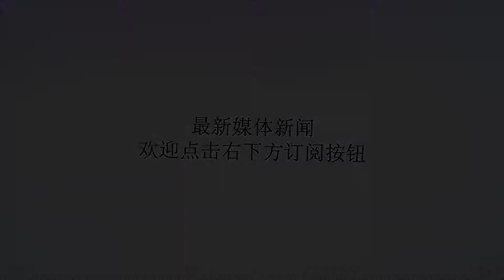08年奥运会科比的5大经典镜头，满屏幕都是兄弟情，第一非他莫属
谢谢！十周年，不知不觉2008年奥运会过去了十年。08年的奥运会，那是可以和梦一相媲美的美国队，有巅峰科比、詹姆斯、韦德、霍华德等超巨。虽然08年科比输了总决赛，但是记得当时是这么介绍科比的：世界上最好的篮球运动员。科比来到北京，对于篮球迷来说，这届奥运会似乎更加有味道。一起回顾科比在2008年奥运会上的5大经典瞬间。要是08年NBA要是夺冠了，奥运会开幕式球迷会更疯狂。黄绿大战，在现在也是经典中的经典，08年三巨头赢了，10年科比复仇成功，那真是针尖对麦芒，古典篮球的绝唱。08年，科比坚持了4年了终于进了总决赛，但是科比输了，为了国家队他这一次终于站出来啦。这是在北京，属于中国人的奥运会。但是在入场的时候，看起来更受欢迎的是科比，如此奇怪的瞬间美国记者都感到迷惑，开幕式可是来了好多外国首脑，但是科比似乎才是开幕式的元首。这是开幕式唯一一个十几秒镜头。最精彩的瞬间哪能少了美国队夺冠的时刻，04年输了冠军，06年又输了世锦赛，08年必须是一雪前耻的时候，当时老K教练向外界说：“我们最好的球员来了”。哪能还允许其他国家从世界上最好几个人组成的篮球队偷走金牌。夫妻般的默契，这是于嘉给科比和加索尔最大的赞美。虽然输了总冠军，在随后的两年，两人彼此拯救了彼此，科比退役，加索尔没能陪到最后；加索尔离开，科比更多的是祝福浓浓兄弟情，随着詹姆斯加盟湖人，这是一种传承。23VS24终究是多少球迷心中的痛，但是或许这才是竞技体育最美的地方，有遗憾才有美好。这不是詹姆斯来了湖人，这才是最神奇的地方。詹姆斯帮科比系领带，一系就是一辈子。科比生日好像也是那段时间过得，詹姆斯给他唱生日歌。科比是老K教练口中最优秀的球员，美洲杯防守巴博萨飞身救球科比用自己的比赛态度改变了美国队的比赛态度。